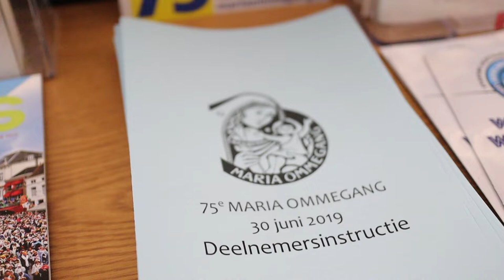An Amazing Procession in Bergen op Zoom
A short vlog I filmed in Bergen op Zoom, where the entire town is getting ready for a big procession for the Virgin Mary. I'll return there to film the actual procession for my TV show, but this video gives you an idea of the kind of footage I film when I'm shooting on location.